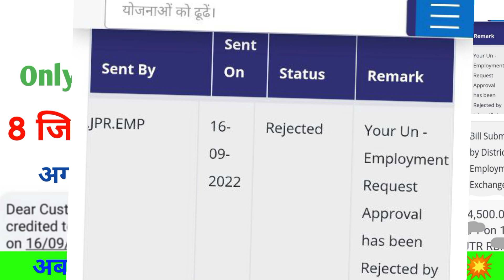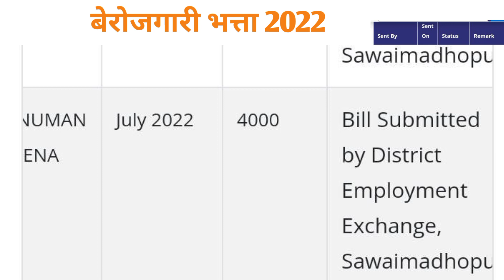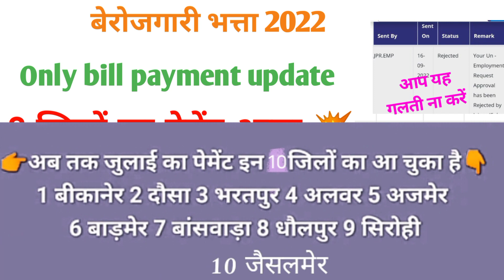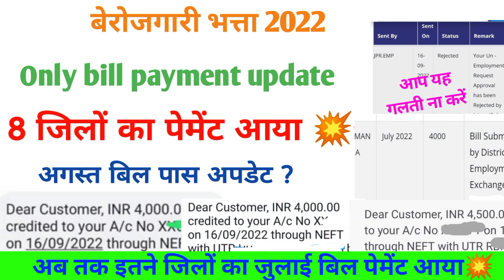🎉8 जिलों का जुलाई पेमेंट आया || अब तक कि फुल अपडेट || berojgari bhatta latest news july august news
8 जिलों का जुलाई पेमेंट आया || अब तक कि फुल अपडेट || berojgari bhatta latest news july august news

.Highlights video.

Mujhe umeed h yah video aapko pasnd aayega..        🙏🏻 Thanks 🙏🏻

berojgar Bhatta, internshipberojgar Bhatta update today,berojgar Bhatta update,hronline,gkronline,Berojgar Bhatta June new update, July bill payment update,Rajasthan berojgar Bhatta june 2022,sabhi jilon ka July bil payment aaya,abhi abhi July bil payment update,
July bil pass update,
July bill pass full update
aaj ki update july bill pass,
July bill pass payment
July update

How can I check my Berojgari Bhatta status in Rajasthan?,
Berojgar Bhatta Rajasthan 2022,
Berojgar Bhatta HR online,
Who can apply for Berojgari Bhatta in Rajasthn
HR online BerojgariBhatta 2022 updated
rajasthan berojgari bhatta
Hr online, gkr online,

                   🙏🏻🙏🏻धन्यवाद🙏🏻🙏🏻